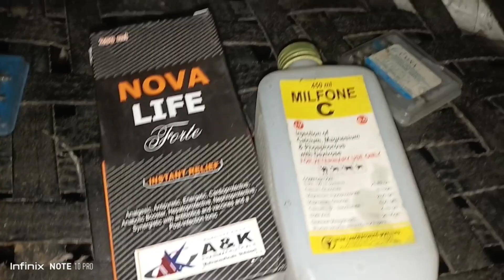Chronic prolapse infection Tatanus symptoms unable to walk off feed treatment three doctor try to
treatment but Dr Dr Riaz shadipura Lahore Pakistan treatment inshaallah my case successful today fist day treatment result positive